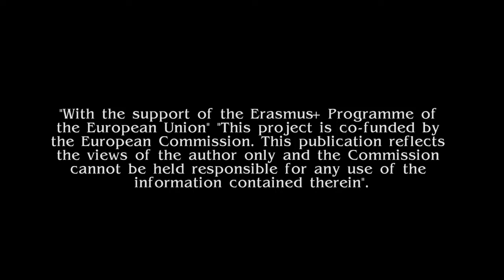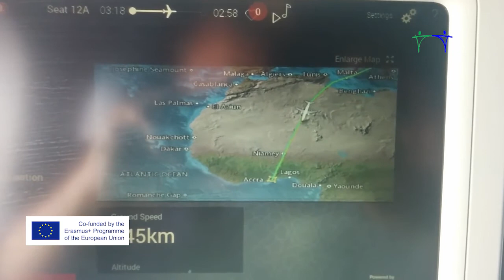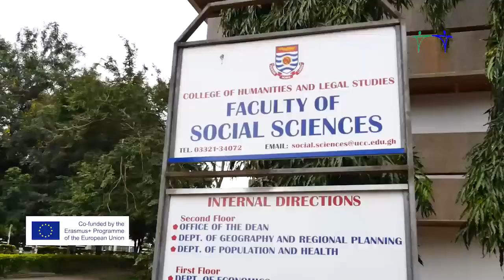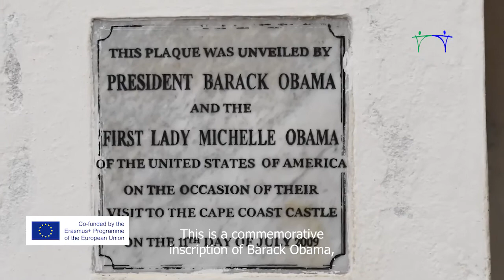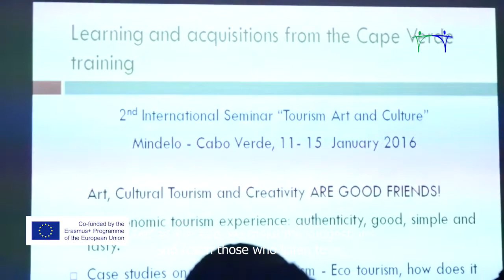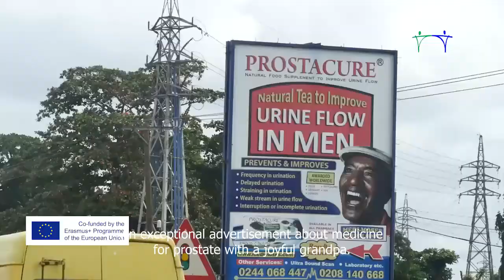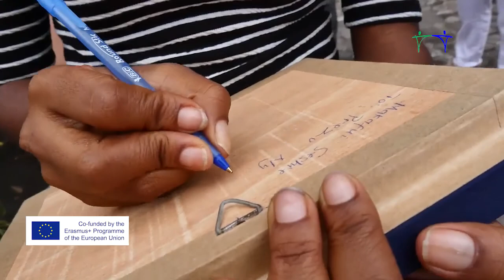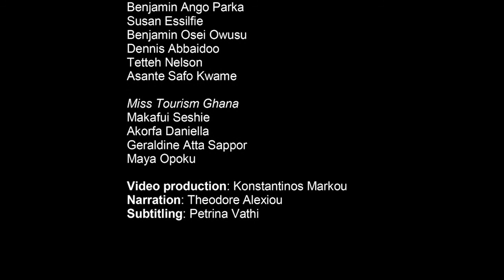T-Bridges project in Ghana - The documentary!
T-Bridges project is been funded by ERASMUS+ program.
This video shows the training and social activities during the session in Accra - Ghana.